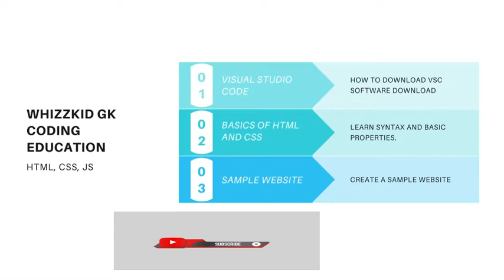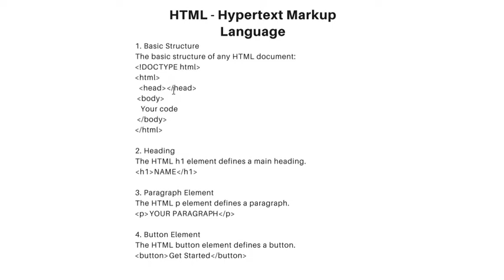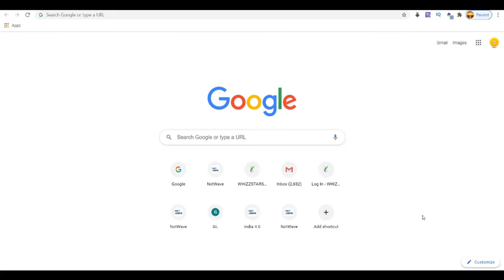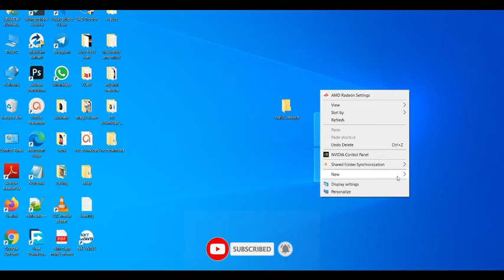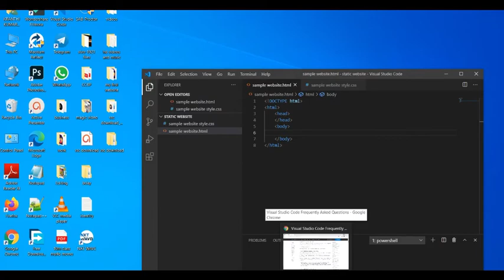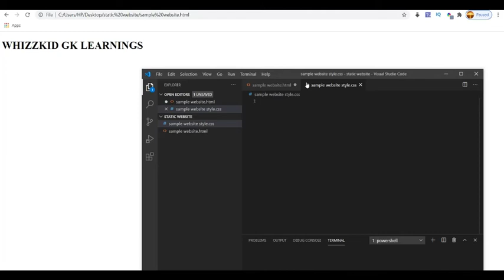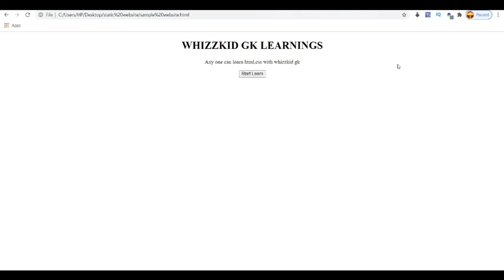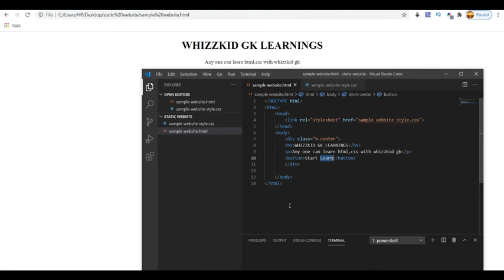HTML, CSS SYNTAX BASICS | SMALL SAMPLE HTML WEBSITE | WEB DESIGN COURSE తెలుగులో | WHIZZKID GK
best website effects in html and css styles coming in next videos soon. in this I'm not mentioned about my suggestions for new learners and tech job side people I'll make another video for that because in this video length is going so long that's why I'm not spoken about that.

VIDEO BGM :- YOUTUBE FREE MUSIC.